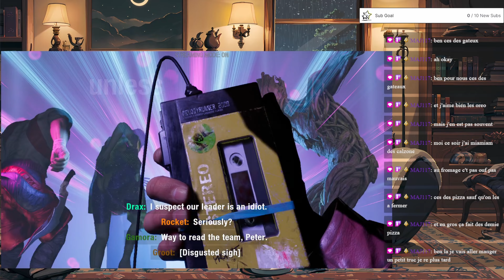🔴🎮 [PC/QC] Marvel’s Guardians of the Galaxy #14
🔴Rediffusion : 15 avril 2024
🎮 Obtention du jeu : jeu gratuit d'epic Game ( en janvier 2024